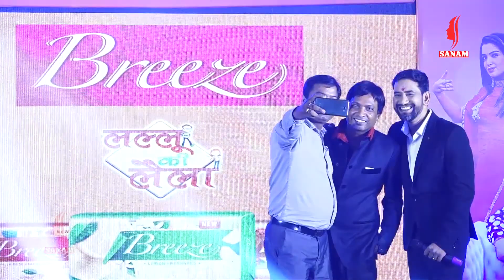निरहुआ और आम्रपाली दुबे का सुपर हिट स्टेज शो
Music Lebel        :      SANAM
Copyright            :      SANAM INDIA PVT. LTD.
Digital Work        :     SANAM MUSIC